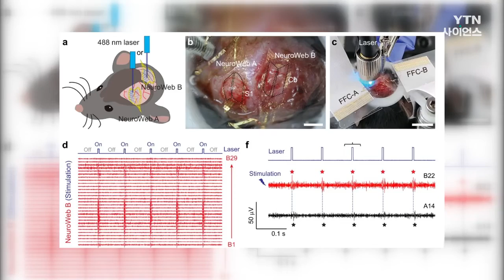뇌세포 파괴 없이 뇌 신호 정밀 측정하는 탐침 개발 / YTN 사이언스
뇌세포 손상을 최소화하면서 뇌 신호를 정밀하게 측정할 수 있는 초소형 탐침이 개발됐습니다.

서울대 연구팀은 원자 단위로 얇은 신소재 그래핀을 이용해 100㎚ 두께의 탐침을 개발하고, 살아있는 쥐의 뇌 표면에 탐침을 부착해 뉴런 신호를 측정하는 데 성공했다고 밝혔습니다.

연구팀은 개발된 센서가 유연성과 접착성이 뛰어난 데다 고르지 못한 표면에도 장시간 부착될 수 있고, 신호 측정 시 해상도 등이 높은 것으로 나타나 탐침으로서 성능이 우수했다고 설명했습니다.